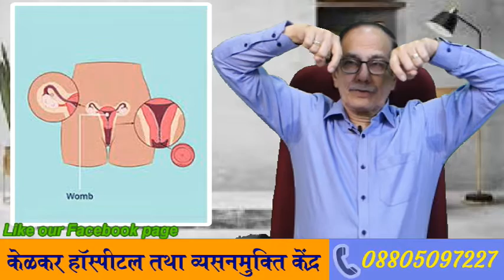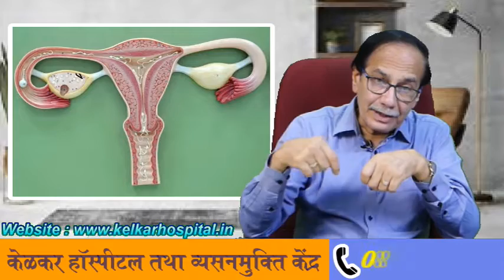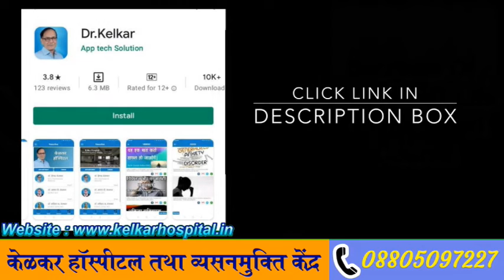क्या स्री उत्तेजीत होनेपर योनी गिली होती है - Dr. Deepak Kelkar (M.D.) Psychiatrist, Sexologist